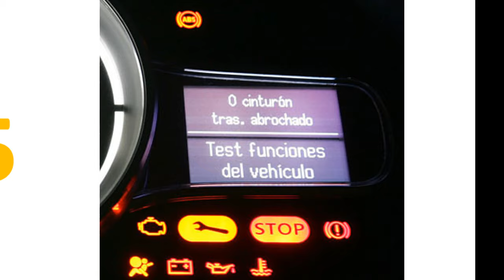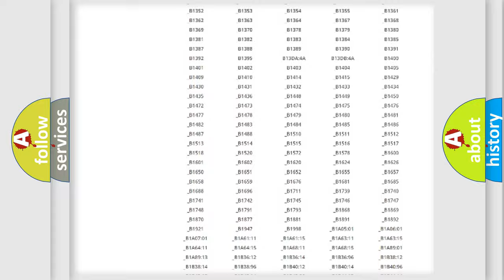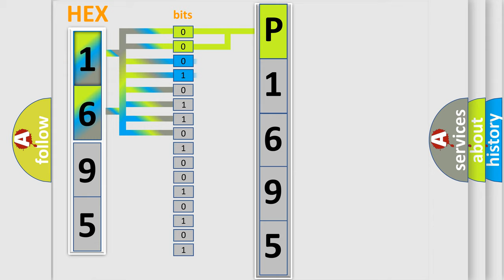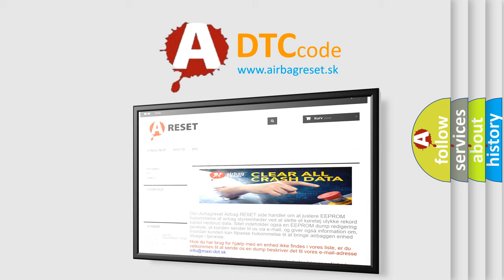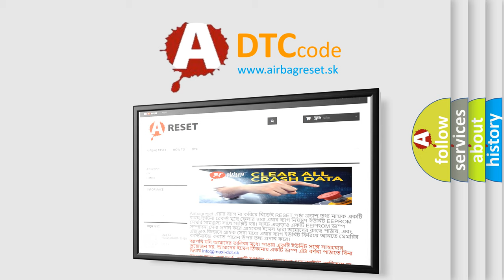DTC KIA P1695 Short Explanation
Contents:
0:21 Basic DTC analysis according to OBD2 protocol standard.
1:48 Insight into programming
2:58 A diagnostically understandable description of the Diagnostic Trouble Code
3:05 Basic error definition

Make:
Kia
Code:
P1695
Definition:
EEPROM Error
Description:
Inconsistent data from EEPROM.Invalid write operation from EEPROM.Not plausible immobilizer indicator store in ECM.No valid data from SMARTRA after three attempts from the ECM.Invalid tester message or unexpected request from tester.
Cause:
 Open or short in antenna or SMARTRA circuit Antenna SMARTRA Faulty transponder Faulty ECM